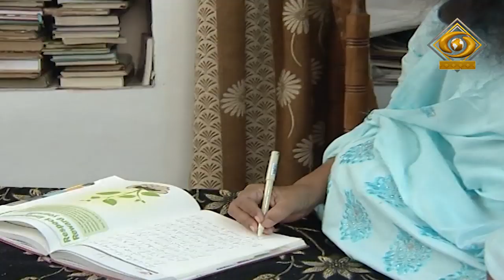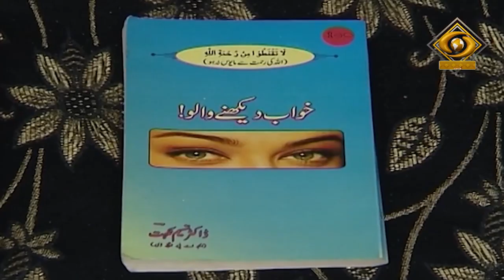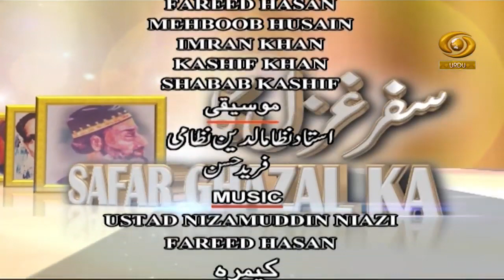Safar Ghazal Ka EP 09